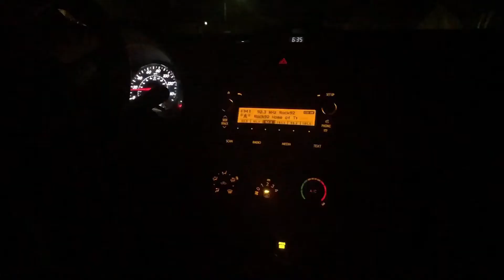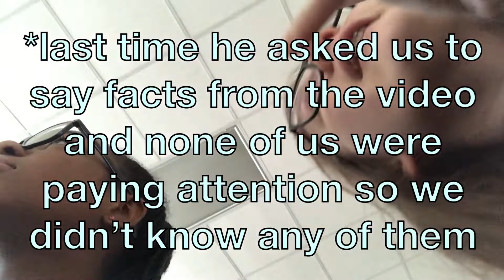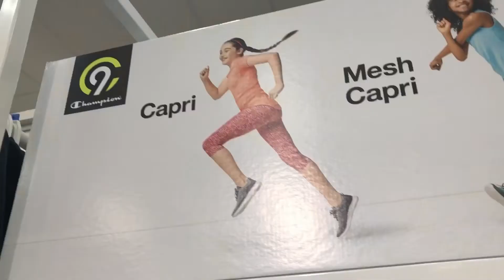My Pencil Pouch was stolen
🤩MERCH🤩
Hey! In this vlog I find out my stuff was stolen in gym... Enjoy!